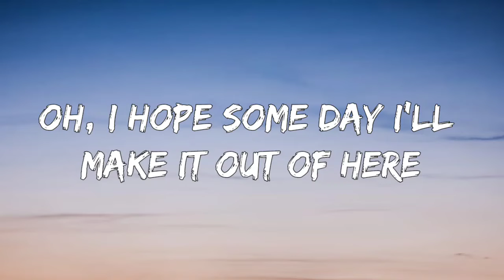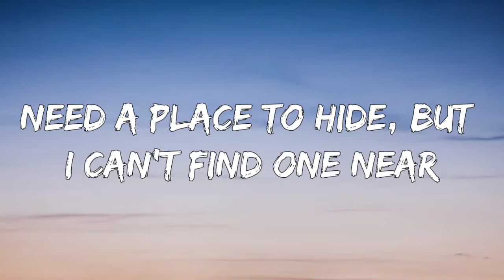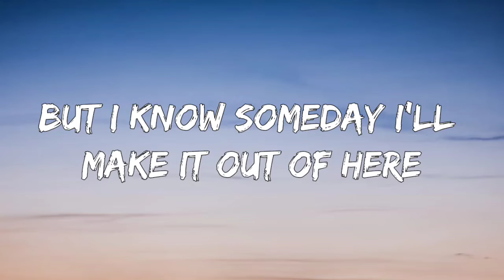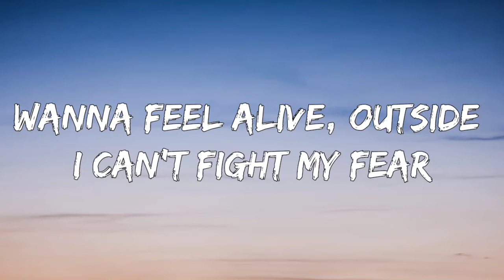billie eilish, khalid - lovely (Lyrics)